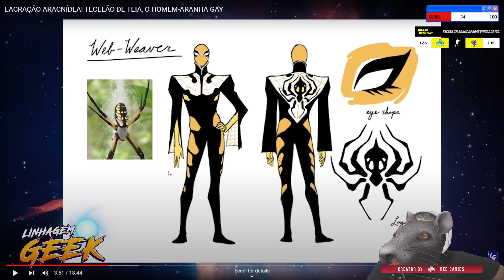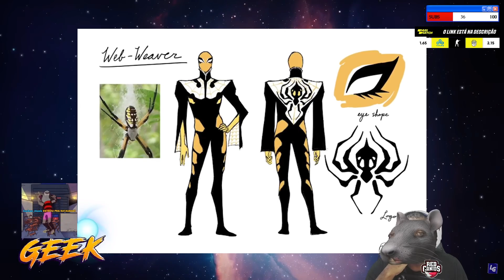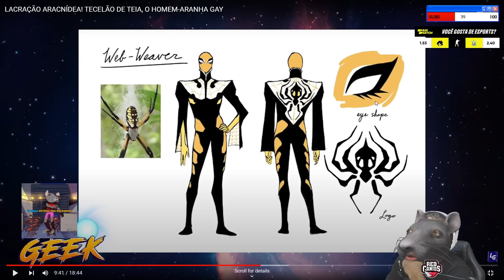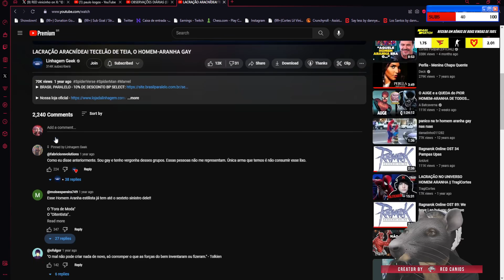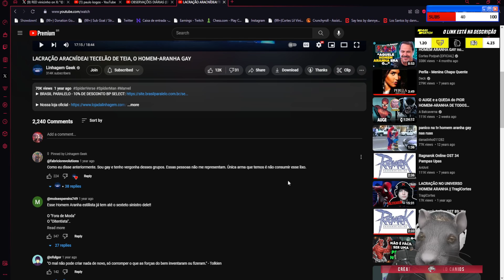VINICIN REAGE: O HOMEM-ARANHA GAY! TECELÃO DE TEIA | Cortes do Lil Vinicinho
video original linhagem geek